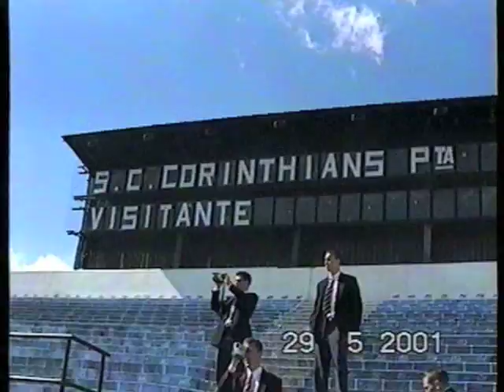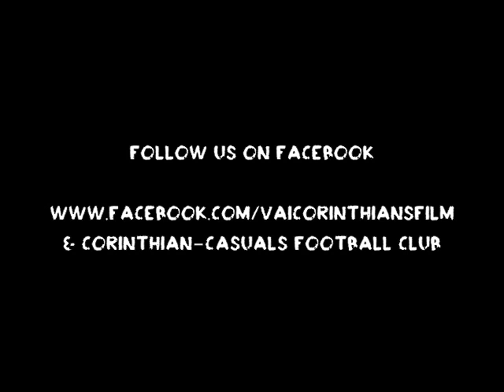Corinthians Paulista x Corinthian-Casuals FC - 2001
This is some VERY RARE footage of the match in 2001 between Corinthians Paulista U21 and Corinthian-Casuals FC of London at the Parque Sao Jorge stadium.

This was only the second time the two related clubs had competed; 13 years after the famous 1988 match, where the legendary Socrates played for both teams!

For more on this incredible relationship - follow our films development

Esta é algumas cenas MUITO RARO do jogo em 2001 entre Corinthians Paulista Sub-21 e Corinthian-Casuals FC de Londres, no estádio Parque São Jorge.

Esta foi apenas a segunda vez que os dois clubes relacionados tinha competido, 13 anos depois do famoso jogo de 1988, onde o lendário Sócrates jogou para ambas as equipas!

Para saber mais sobre esta incrível relação - o nosso desenvolvimento filmes